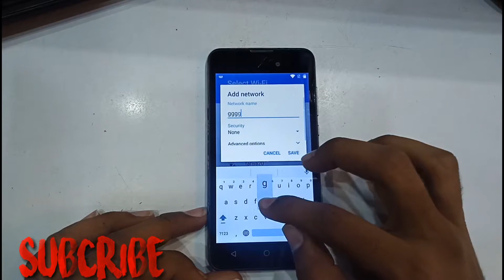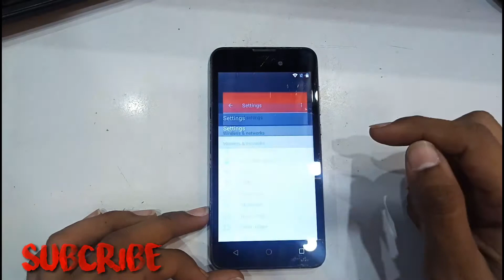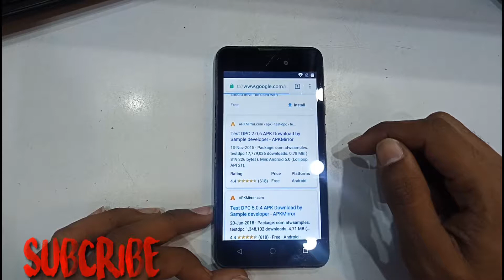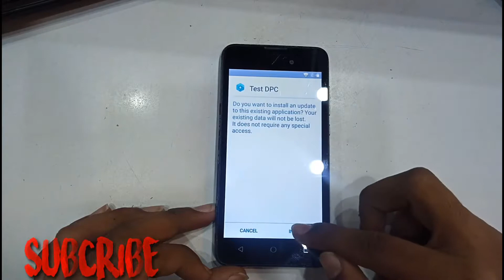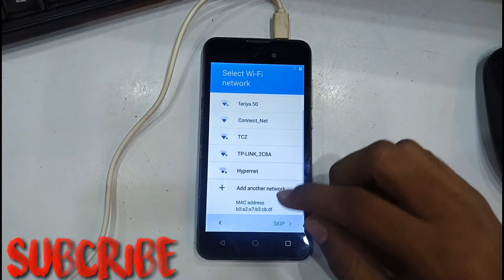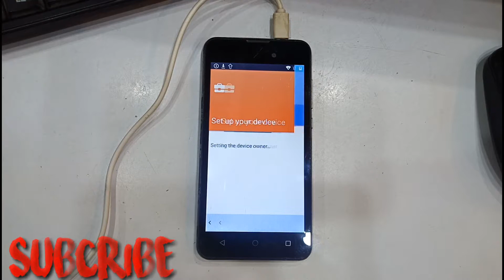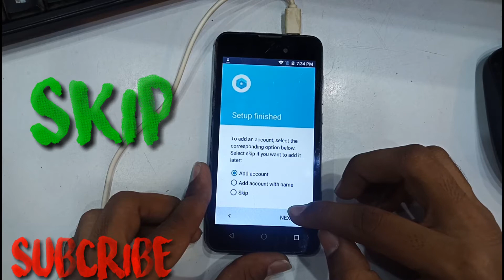Qmobile X700 Pro Frp Bypass without Pc Trick